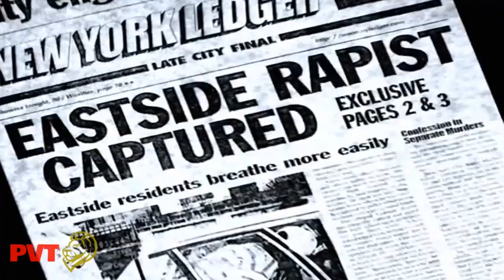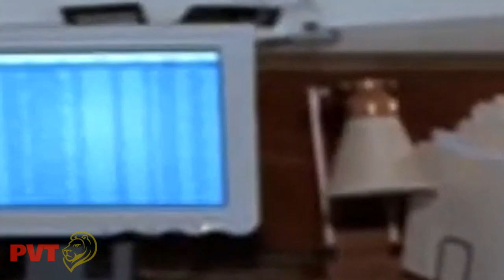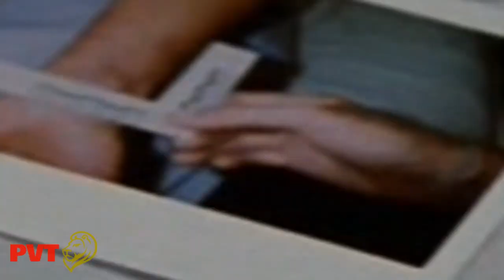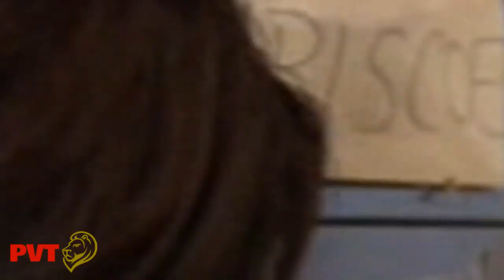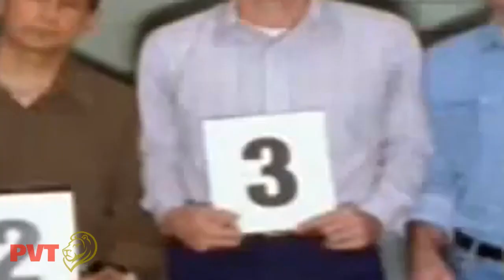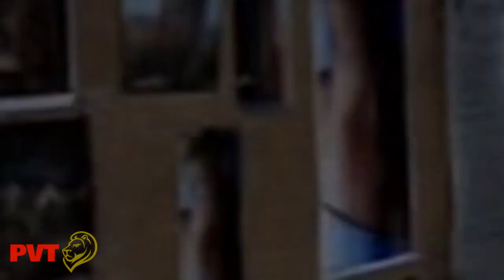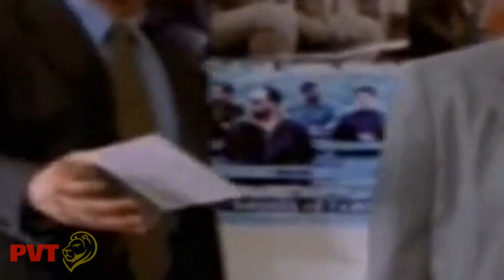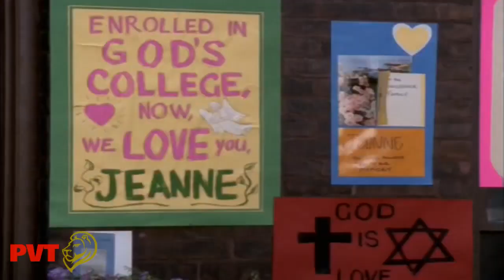Law And Order Special Victims Unit S01 E5- E84 Unveiling the Shadows